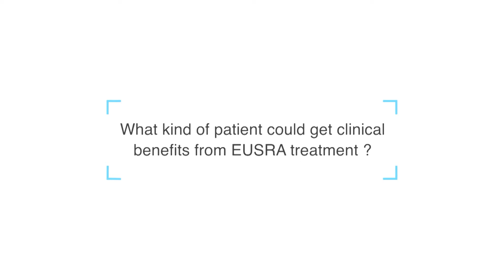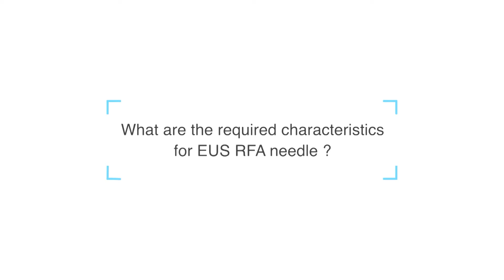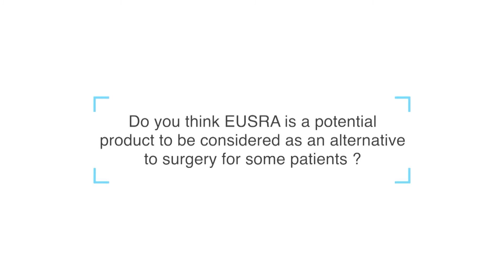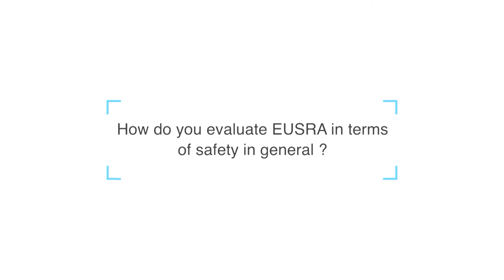EUS-GUIDED RFA: EUSRA™- EXPERT'S EXPERIENCE by Prof. Marc Barthet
TAEWOONG MEDICAL'S EXPERTS EXPERIENCE INTERVIEW

Prof. Marc Barthet
Head of the Endoscopy unit of North Hospital in Marseille, France